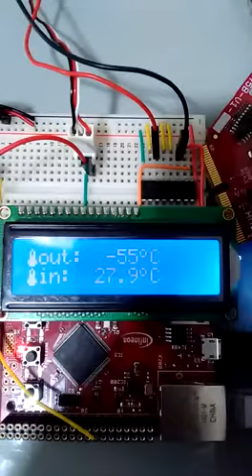SOAP XMC4500 Free Cooling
SOAP example with XMC4500 and Android App